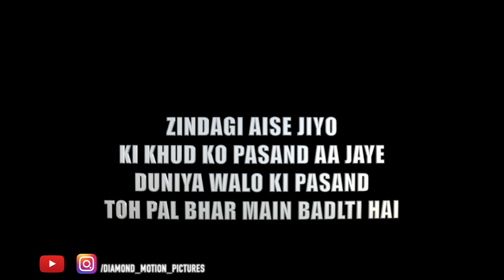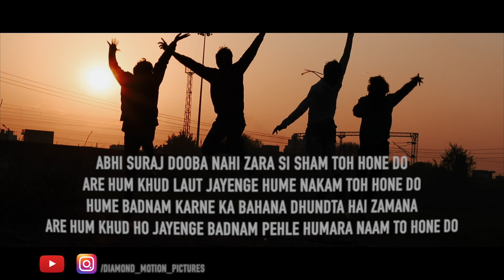Give Me Some Sunshine Cover Song | 3 idiots| Diamond Motion Pictures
Song - Give Me Some Sunshine
Film - 3 Idiots
Singer - Suraj Jagan, Sharman Joshi
Artist - Ravi Kumar, Rahul Kumar, Bamrel, Mukesh Kumar

Producer- Ravi Kumar
Co-Producer- Rahul Kumar
Director- Bamrel, Ravi Kumar, Mukesh Kumar, Rahul Kumar
Choreographer- Bamrel
Cinematographer- Ravi Kumar, Jaggi
Story By- Ravi Kumar
Story Teller- Bamrel
Editing- Team Diamond
Makup Artist- Karamjeet Kaur, Jaswinder Singh

Mrs. Surbhi Rishi, Mrs. Anjali Verma, Dr. Ruchika Singla, Mrs. Archana Sharma
Karamjeet Kaur, Karan Vaid, Charanjeet Singh, Maninder Singh, Gurdeep Singh.

Give Me Some Sunshine Lyrics – 3 Idiots

11 years ago

428 Comments

by Indicine Team

2 min read

The Give Me Some Sunshine song from Rajkumar Hirani’s 3 Idiots. If there are any mistakes in the Give Me Some Sunshine lyrics, kindly post below in the comments section, we will rectify it as soon as possible.

Give Me Some Sunshine – Bollywood Hindi Song Lyrics

Movie: 3 Idiots (2009)
Music Director:Shantanu Moitra
Director: Rajkumar Hirani
Lyricist: Swanand Kirkire
Starring: Aamir Khan, Madhavan, Kareena Kapoor, Sharman Joshi, Boman Irani
Song Title: Give Me Some Sunshine

Give Me Some Sunshine Lyrics

Saari umar hum
Mar mar ke jee liye
Ek pal to ab humein jeene do
Jeene do

Saari umar hum
Jeene do

Saari umar hum
Jeene do

Na na na….Na na na….Na na na….Na na nana na….

Give me some sunshine
Give me some rain
Give me another chance
I wanna grow up once again

Kandhon ko kitabon
Ke bojh ne jhukaya
Rishvat dena to khud
Papa ne sikhaya
99% marks laaoge to ghadi, varna chhadi

Likh likh kar pada hatheli par
Alpha, beta, gamma ka chaala
Concentrated H2SO4 ne poora
Poora bachpan jalaa daala

Bachpan to gaya
Jawani bhi gayi
Ek pal to ab humein
Jeene do jeene do

Bachpan to gaya
Jawani bhi gayi

Saari umar hum
Jeene do